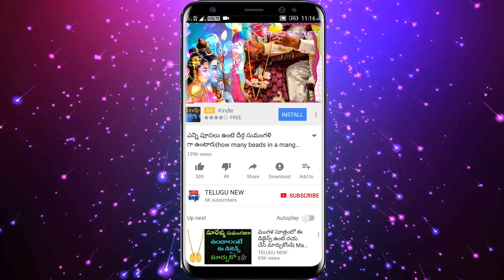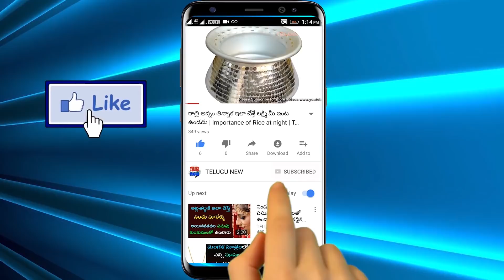మగవారికి అక్కడ పుట్టు మచ్చా ఉంటే ఆ ఇంట్లో డబ్బుకు లోటుండదు అంత ఐశ్వర్యమే | Lucky Moles for Men